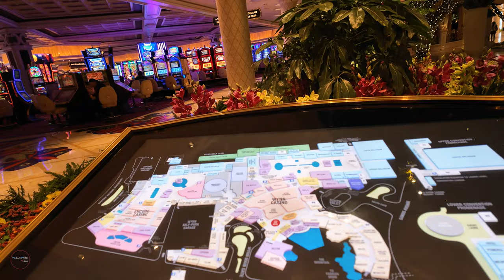Wynn Las Vegas | Modern Luxury hotel Walkthrough [4K UHD]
Wynn Las Vegas is a luxurious resort and casino located on the Las Vegas Strip in Paradise, Nevada, United States.